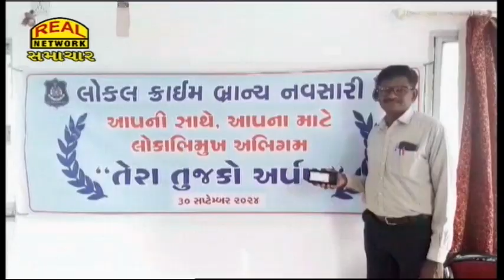નવસારી પોલીસે તેરા તુજકો અર્પણ કાર્યક્રમ હેઠળ 88 મોબાઈલ મૂળ માલિકોને પરત કર્યા...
Navsari Police returned 88 mobiles to original owners under Tera Tujko Arpan program...